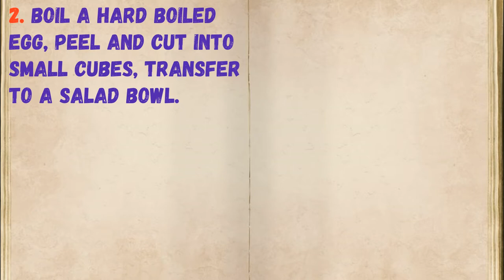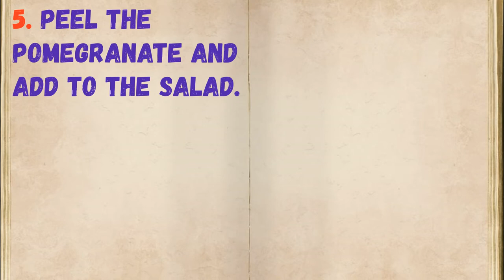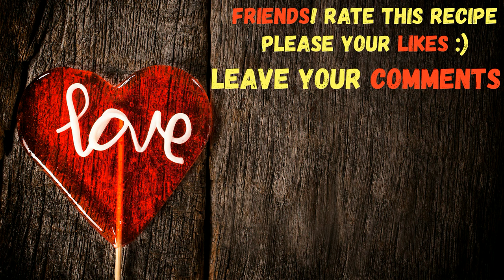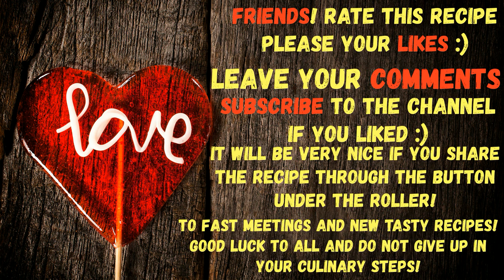Salad With Pomegranate And Crab Sticks / Book of recipes / Bon Appetit